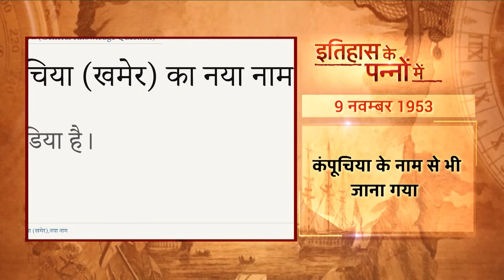Today In History | इतिहास के पन्नों में | 09 November, 2023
"इतिहास के पन्नों में " में आप जानेंगे आज का इतिहास। आज के दिन की ऐतिहासिक और महत्वपूर्ण घटनाओं पर एक नज़र डालिए।

Producer, Script and Voice Over: Narendra Singh

365 दिन के इतिहास को देखने के लिए क्लिक करें इस लिंक को👇